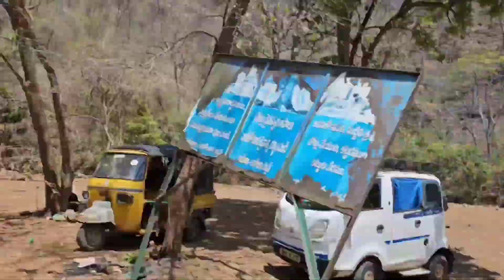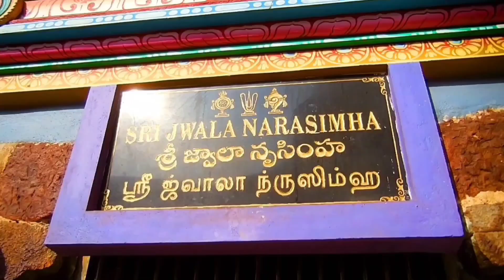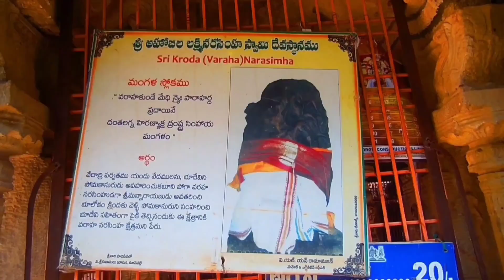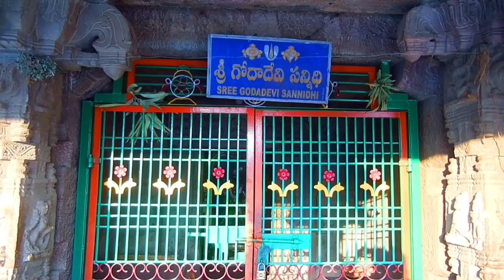Ahobilam , tour - 2023